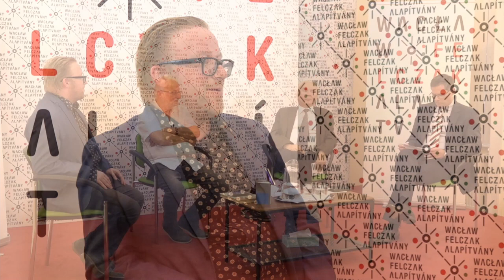Felczak Műhely vol. 7 - LEM 100: A kelet-európai tudományos fantasztikus irodalom óriása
A Felczak Műhely hetedik beszélgetése egy nem akármilyen életmű ma is aktuális kérdéseire kereste a válaszokat. Idén 100 éve, hogy megszületett Stanisław Lem, ez alkalomból tisztelgünk a lengyel író előtt. Életéről, írásairól, a lengyel irodalomban elfoglalt szerepéről és arról, hogy mit jelent munkássága a ma embere számára, Jerzy Snopek lengyel nagykövettel, Képes Gábor költő, sci-fi író, a Neumann János Számítógép-tudományi Társaság marketingigazgatójával és Nemere István író, műfordítóval beszélgetett az este moderátora, Dr. Lovászy László Gábor stratégiai elemző, jövőkutató, miniszteri biztos. Az est házigazdája Tőke Márton, az Alapítvány projektmenedzsere volt.

A pódiumbeszélgetést egy POKET zsebkönyv bemutató előzte meg, melyen a POKET Zsebkönyvek alapítója Vecsei H. Miklós videón köszöntötte a vendégeket, illetve felolvasta a számára legmeghatározóbb részletet a kötetből. A POKET Zsebkönyvek sorozatának 43. részeként jelenik meg Stanisław Lem - Solaris című kötete, amit a rendezvény után minden könyvautomatában és a poketonline.hu-n lehet megvásárolni, Barabási Albert László előszavával és illusztrációival.